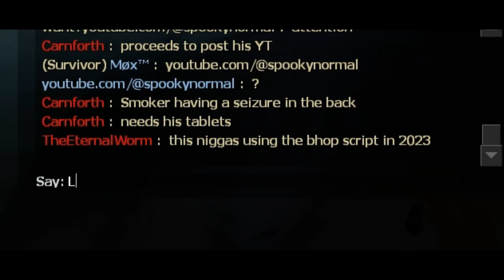expert L4D2 cheater